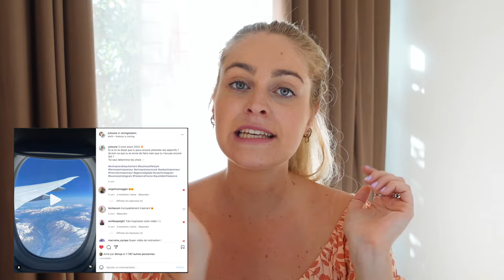5 TECHNIQUES POUR BOOSTER TON COMPTE INSTAGRAM : mes astuces !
📲 Dans cette vidéo, on va aborder 5 techniques qui vont te permettre de booster ton compte instagram !

N'hésite pas à me laisser un commentaire si tu as précisions à apporter ou si tu as des questions !

📱 Mon Instagram : @jutoune

Moi c’est Justine et il y a quelques années, j’étais comme toi. J’étais encore étudiante et j’enchainais les jobs étudiants. Je m'étais enfermée dans le parcours qu'on avait prévu pour moi, je rêvais de voyager, de vivre à Bali, de profiter comme les influenceurs que je suivais à l'époque.  Finalement, j’ai pu réaliser mon rêve le plus fou : prendre un billet d’avion pour Bali. 🏝️

Aujourd'hui, j’aide les femmes à créer une activité sur mesure leur permettant de gagner leur vie en voyageant. ✈️